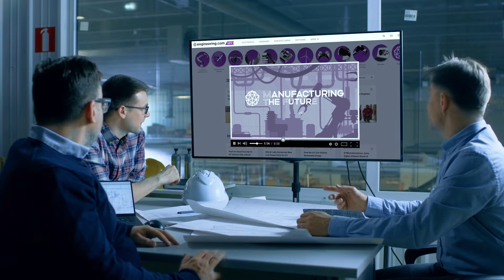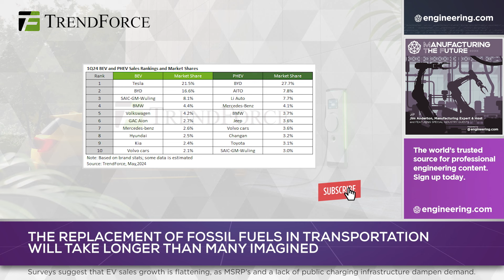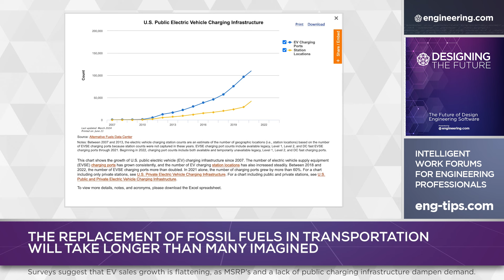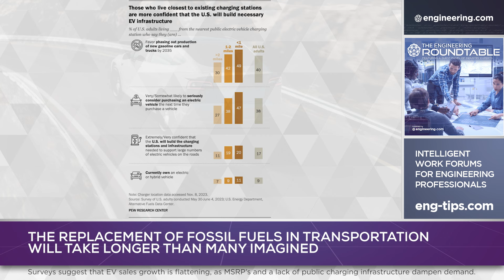EV sales growth flattens. Time for hybrids to shine?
Sales growth in electric vehicles, led by Tesla and BYD has long suggested the end of gasoline and diesel fuel in the transportation sector. While fuel cells are a viable clean option, lower costs in battery production have made pure electric vehicles the sales leader in green transportation.

But can the momentum of early adopters be maintained? Market surveys suggest that EV sales growth is flattening, as MSRP’s and a lack of public charging infrastructure dampen demand.

STEM GAMES:
Play some fun engineering-based STEM games on engineering.com: